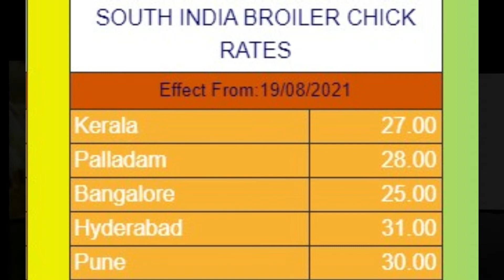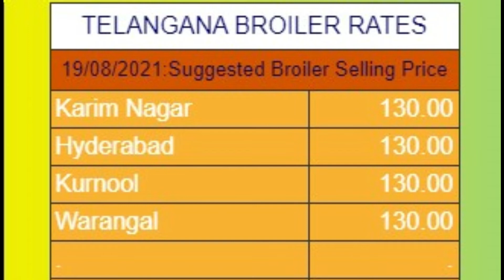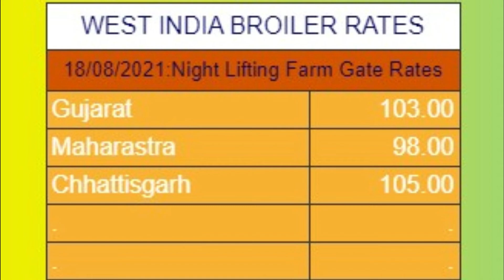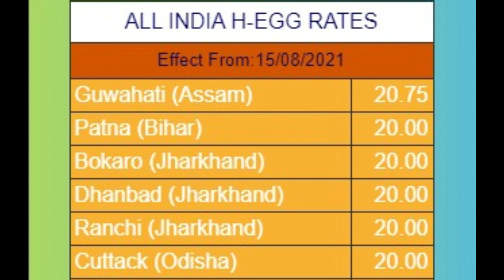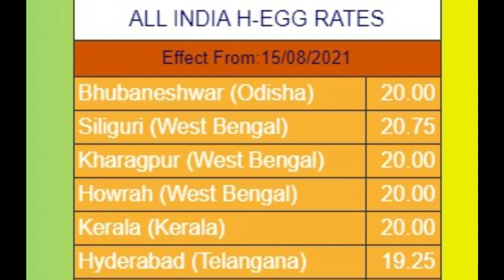19-08- 2021 poultry rates | Daily Poultry Rates | Daily poultry rates in india| egg | broiler |chick